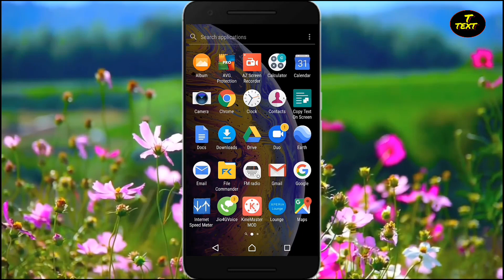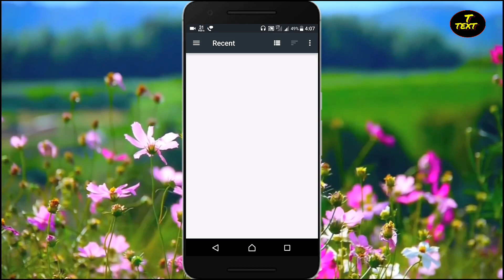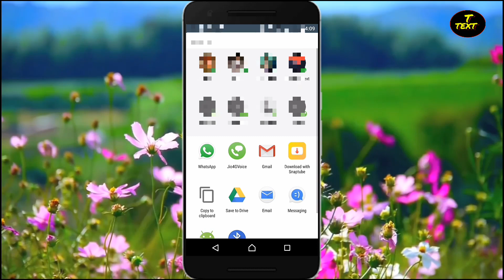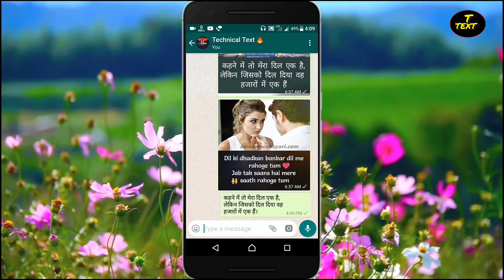WhatsApp par aane wale image ko text me kaise convert kare.. Technical text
Namaskar Dosto.. Dosto mene bataya hai ki kis tarah se aap log whatsapp par ane wale image ko bahut hi asani se text me convert kar sakte ho, image convert to text.

Follow on us Instragram!!!
Follow on us Google+!!!
Like my Facebook page!

THANKS.